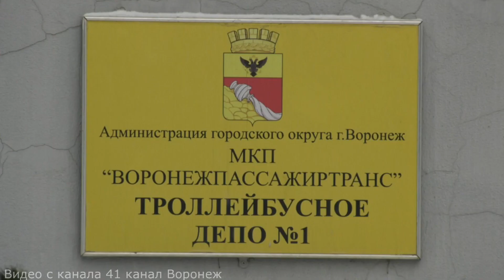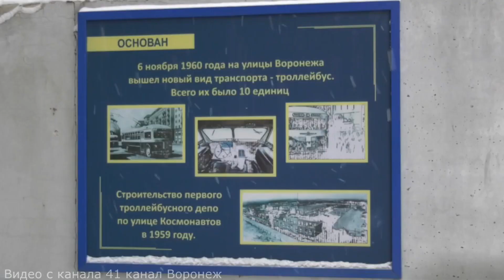На воронежские маршруты выйдут 15 троллейбусов из Белгорода - 15 trolleybuses from Belgorod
Ранее сообщалось, что весь троллейбусный парк Белгорода, принадлежавший обанкротившемуся МУП «Городской пассажирский транспорт», продан с торгов за 7,7 млн руб. при начальной цене в 145,1 млн, а также продано 65 троллейбусов.
Сейчас стало известно, что в Воронеже начнут курсировать троллейбусы из закрывшегося белгородского депо. Уже поступило 3 троллейбуса, а всего из Белгорода поступит 15 низкопольных троллейбусов 2013 года выпуска. Вместимость каждой машины – 100 человек. Они частично заменят «умирающую» технику на наиболее востребованных маршрутах №7 и №99.
Машины закупил муниципальный «Воронежпассажиртранс». Все троллейбусы оборудованы пандусами и кондиционерами. По прибытии транспорт пройдет техобслуживание, а при необходимости будет проведен небольшой косметический ремонт. Троллейбусы также доукомплектуют системой видеонаблюдения и терминалами оплаты проезда.
 – Водители на каждую машину уже определены, после оформления всех необходимых документов, включая страховку, они начнут выходить на линию – это дело небыстрое. Машины частично заменят «умирающую» технику на наиболее востребованных маршрутах №7 и №99, тем самым сохранят их функционирование, пока идет работа над проектом комплексной модернизации троллейбусного движения в городе, – рассказал Никита Чеботарев.
 Ранее РИА «Воронеж» сообщало, что к развитию электротранспорта в столице Черноземья привлекут инвестора. Концессионером выступает крупный холдинг «Синара».

Всем привет, меня зовут Данил. Я люблю весь общественный транспорт, а особенно трамваи.
Этот канал создан, чтобы рассказывать вам новости транспорта города Тулы и других.